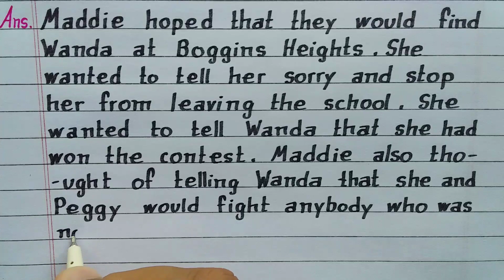What are Maddie's thoughts as they go to Boggins Heights? The Hundred Dresses 2 | Class 10 English